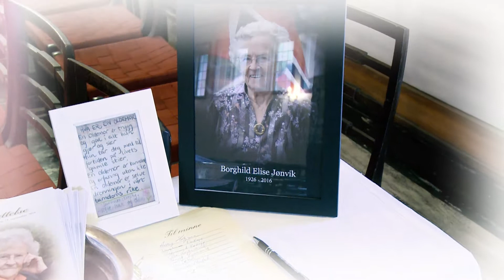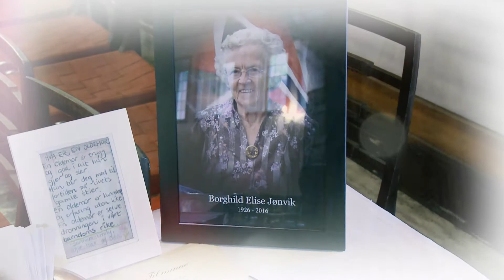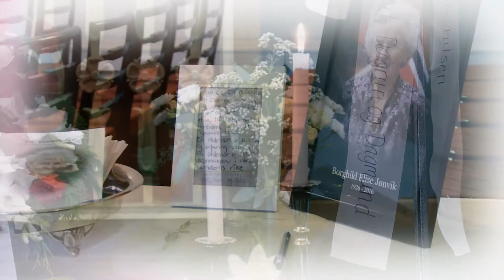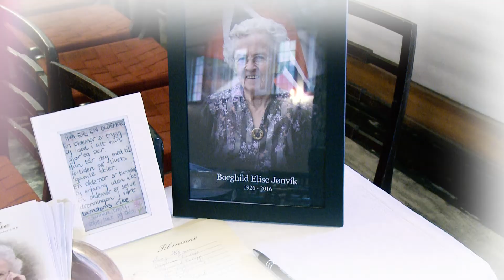Sanger fra Borghild Jønviks bisettelse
Sangen "Ein liten fuggel" framført av Karen Lovise Dullum, Therese Aalberg og Caos Myrslo under Borghild Jønviks bisettelse i Steinkjer kapell september 2016. Lyd og redigering: Greg Curda